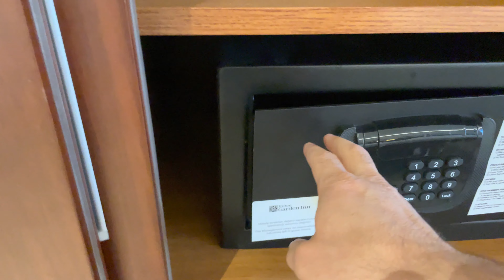Twin Room Review @ Hilton Garden Inn Corlu Hotel, Çorlu / Tekirdağ, Turkey - 4K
*Overview of Twin Room at Hilton Garden Inn Corlu Hotel*

The Hilton Garden Inn Corlu Hotel, located in Çorlu / Tekirdağ, Turkey, offers a comfortable and modern stay for travelers. The twin room at this hotel is designed to provide guests with a relaxing and convenient experience, featuring contemporary amenities and thoughtful touches to ensure a pleasant stay.

*Room Amenities*

The twin room at Hilton Garden Inn Corlu Hotel is well-appointed with two comfortable twin beds, making it ideal for friends, family members, or colleagues traveling together. The room is equipped with high-speed internet access, a flat-screen TV with a variety of channels, and a work desk with an ergonomic chair. Additional amenities include a mini-refrigerator, tea and coffee-making facilities, an in-room safe, and air conditioning, providing guests with all the comforts of home.

*Bathroom Features*

The en-suite bathroom in the twin room is modern and spacious, featuring a walk-in shower, complimentary toiletries, and plush towels. The bathroom is designed to offer both functionality and style, ensuring a refreshing start or end to the day.

*Dining Options*

Guests staying in the twin room can enjoy the convenience of the hotel's on-site restaurant, which serves a delicious selection of international and local dishes. The Garden Grille & Bar offers a buffet breakfast, à la carte lunch, and dinner in a relaxed and inviting atmosphere. Room service is also available for those who prefer to dine in the comfort of their room.

*Hotel Facilities*

The Hilton Garden Inn Corlu Hotel provides a range of facilities to enhance the guest experience. The hotel also offers free parking, a 24-hour front desk, and a convenience store for any necessities.

*Location and Nearby Attractions*

The hotel is conveniently located in Çorlu, providing easy access to local attractions and business districts. Nearby points of interest include the Orion Shopping Mall, Çorlu Industrial Zone, and the Atatürk House Museum. The hotel’s location makes it an ideal base for exploring the region or conducting business.

*Customer Reviews*

Guests who have stayed in the twin room at Hilton Garden Inn Corlu Hotel consistently praise the room for its cleanliness, comfort, and modern amenities. The friendly and helpful staff, as well as the convenient location, are also frequently mentioned in positive reviews. Travelers appreciate the value for money and the overall quality of the accommodations, making it a popular choice for visitors to Çorlu.